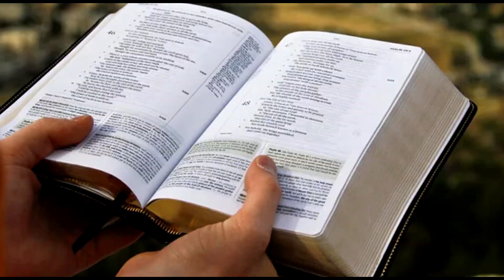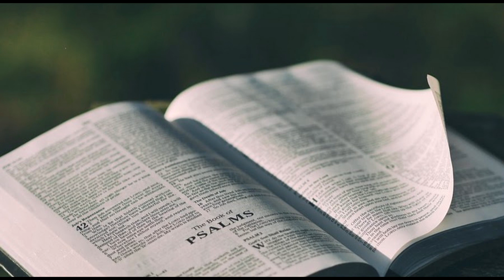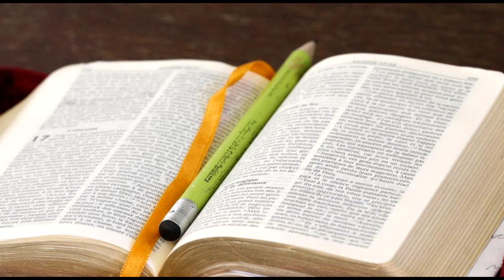ПРЕДСКАЗАНИЕ - Я НЕ ТЕОРЕТИК, ВАЙРАГЬЯ - ПРАКТИК! КАК ТЫ ВЫГЛЯДИШЬ В ДУХОВНЫХ МИРАХ?